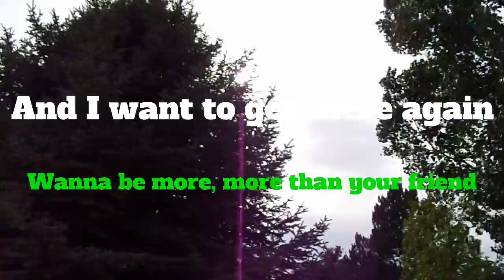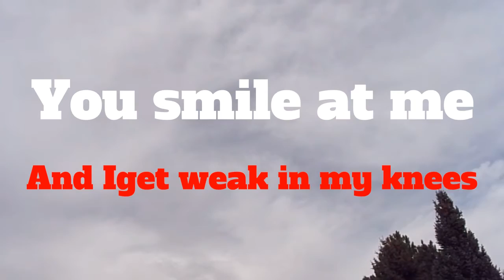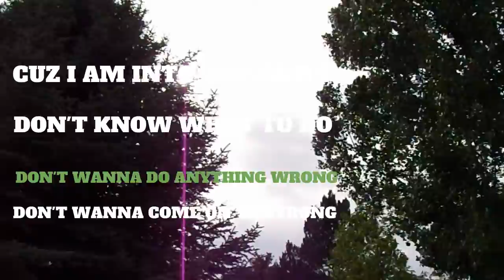"I Am Into You" lyric video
Lady Redneck's "I Am Into You" lyric video.